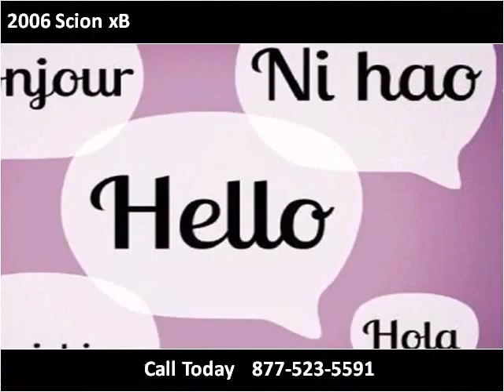2006 Scion xB Used Cars Bellflower CA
This 2006 Scion xB is available from Planet Cars .